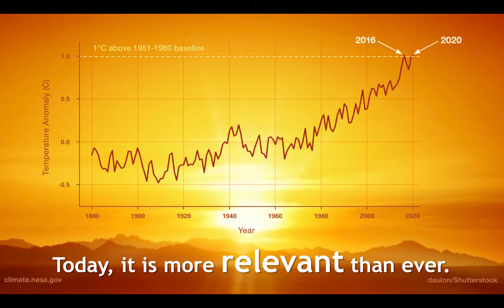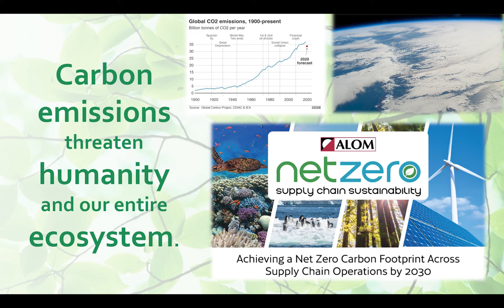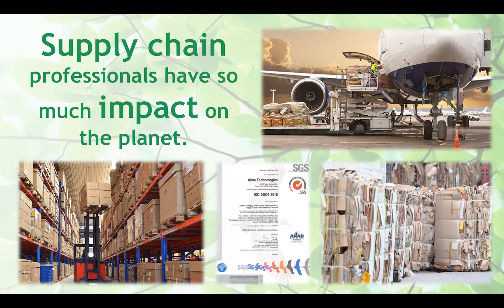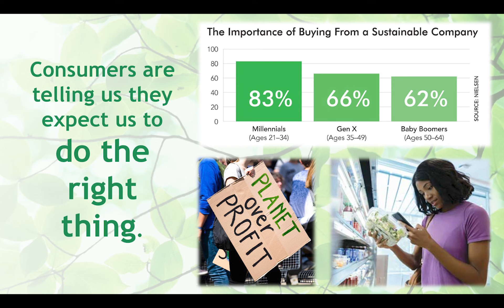ALOM Supply Chain: Doing Right By Everyone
As a global supply chain services provider ALOM accepts a higher level of responsibility to impact and improve many serious challenges affecting the world. CEO Hannah Kain explains how ALOM strives to do right by everyone by proactively addressing human, economic and environmental issues across all aspects of its supply chain operations.